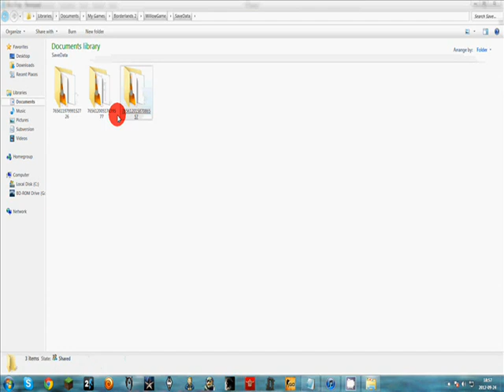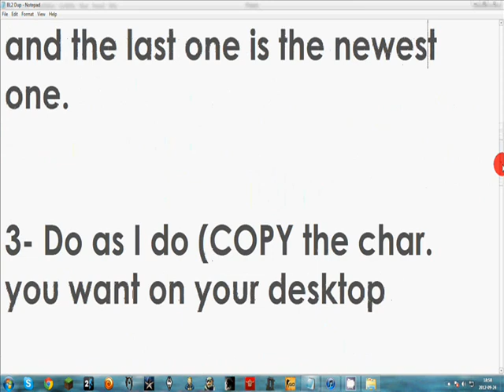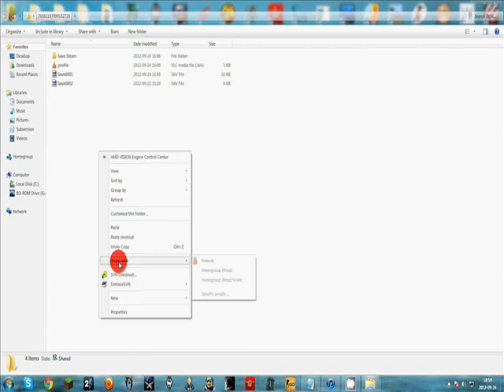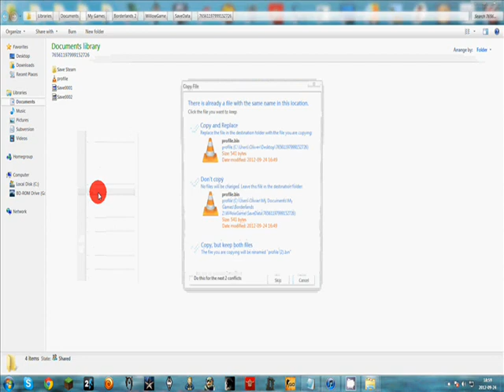Borderlands 2 PC Duplication Glitch (After 20 Sept patch)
Hi, this is boutchoo "talking" here. I just want to say that there is an easier way for Xbox and PS3. This is for PC only. Music is from Going Quantum Podcast :) (Free on Itunes)

Tags: Borderlands 2 GearBox Gear Borderlands BL1 BL2 collegehumour crysis 3 weapons uberhaxornova pewdiepie machinima respawn mw3 treyarch ps3 xbox physX FPSrussia modded crack LAN tunngle xbox PS3 Starforge alpha minecraft beta release new collegehumour originals hardly working rapskits dan all nighter funny glitch bug fly cannon smoh smoshpit weekly 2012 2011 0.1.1 hack battlefield 3 bf3 BF3 sniper longest headshot calculator water lava jake and amir Battlefield 3 Comedy Humor Work Comedian Kill domination zombie WarZ DayZ